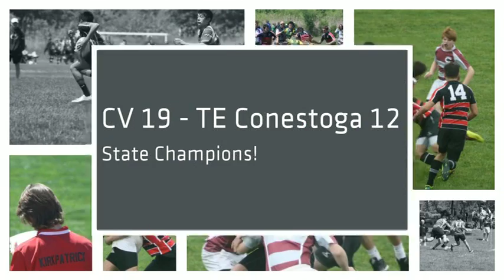CV Rugby U15 2013